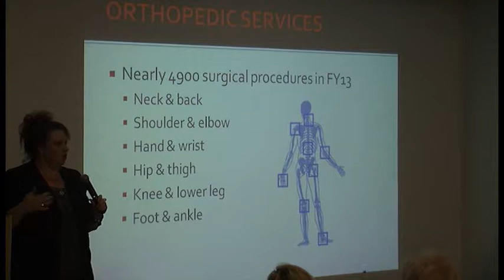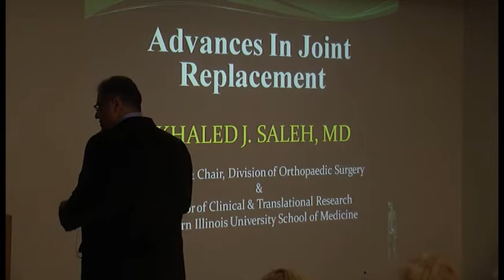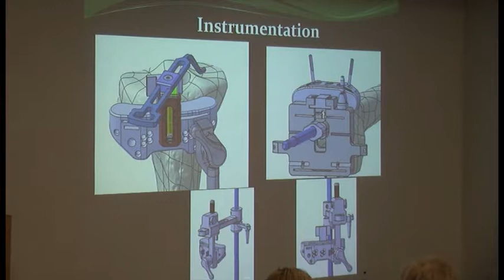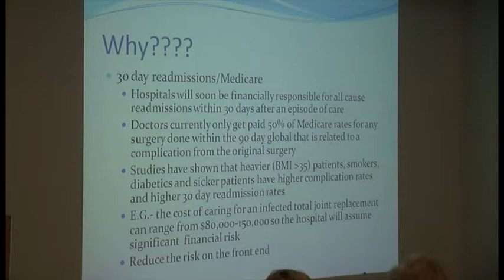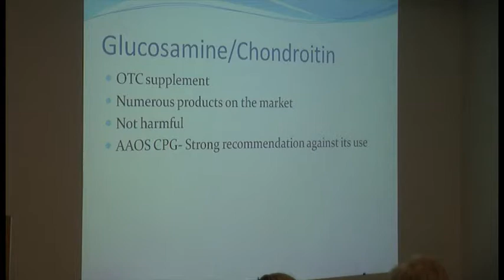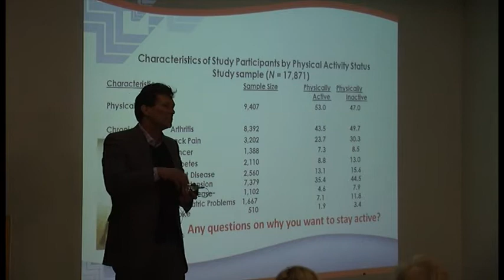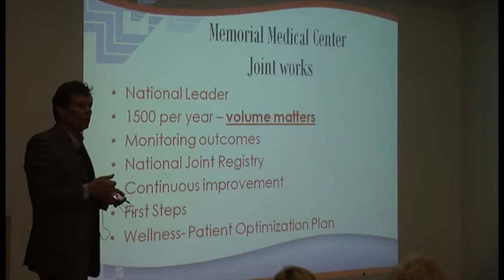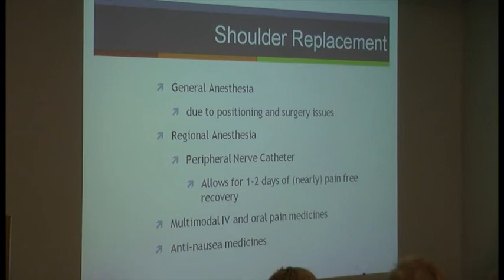Treatment Options for Hip and Knee Problems 2-27-14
Join Leo Ludwig, MD, Khaled Saleh, MD, Scott Sattovia, MD, and Dan Adiar, MD, as they discuss disorders and treatments of the hip and knee, such as non-operative treatments for arthritis, total joint replacement surgery, new innovations in orthopedics, anesthesia and pain management in total joint replacement, surgery, and patient optimization prior to an elective orthopedic procedure.